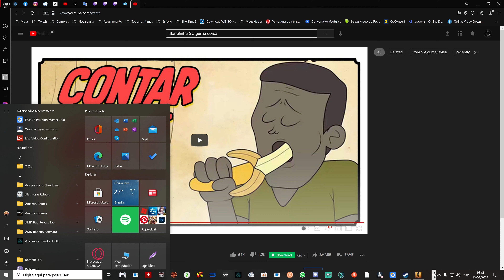CS:GO - Slam da zuera